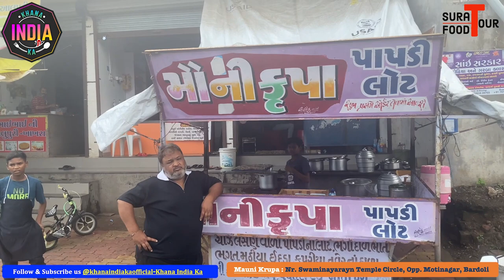Best Authentic & Innovative Gujarati Food | Bardoli Street Food | Indian Street Food|Khana India Ka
Best Authentic & Innovative Gujarati Food || Khana India Ka || Bardoli

Dish: Pudla Cheese Roll, Gravy Cream Khichu, Bhagat Muthiya Nu Shak, Garlic Khichadi, Bhega Dal Bhat, Kapuriya, Tadke Wala Dudh(Vagharelu Dudh)
Location: Mauni Krupa Papadi No Lot - Nr. Swaminarayan Temple, Opp. Miti Nagar, Bardoli.
Follow us on all Social Media Platforms with Khana India Ka

Khana India Ka is a channel where we will introduce different food cuisines from India, this will be the opportunity for the world to meet one of the best food legacies in the world from India...